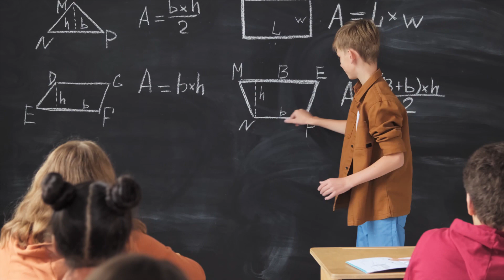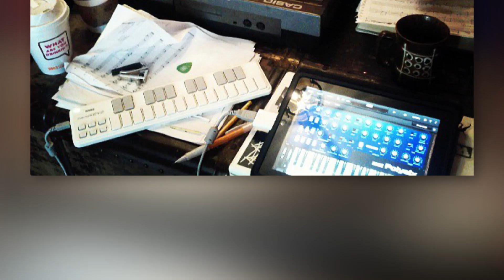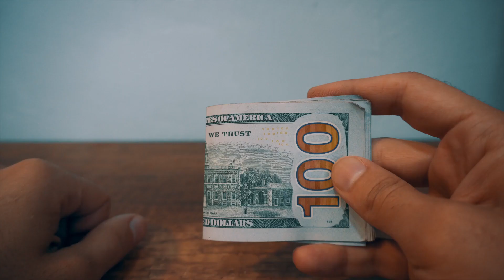The Untold Story Of RUGER (Before The Fame) - BOUNCE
The story of Ruger before fame

welcome to today’s video fam.  As it is often said, there is a story behind every glory and today, we will be looking at the story of the the fast rising Nigerian musician RUGER.

Michael Adebayo was born 1999 and is most commonly known by his stage name “Ruger”. Ruger is a fast rising Nigerian singer and songwriter who is originally from Lagos State, Nigeria, born and raised in his state of origin, Lagos. Ruger comes from the most respected family of the Adebayos. He is the only son of the family. FOLLOW AS WE TELL YOU THE STORY OF RUGER